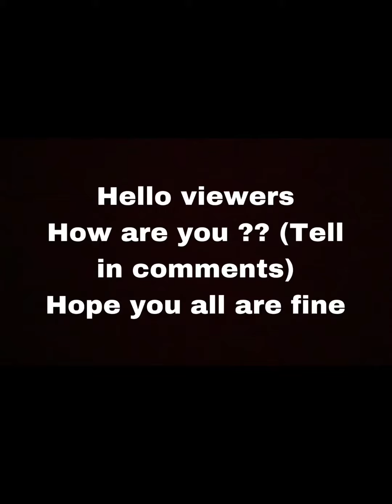Decoration | OutDoor Event Planning | Beautiful SetUp For OutDoor Function